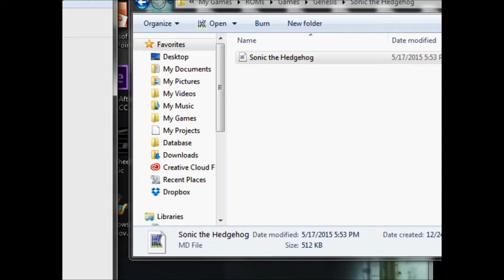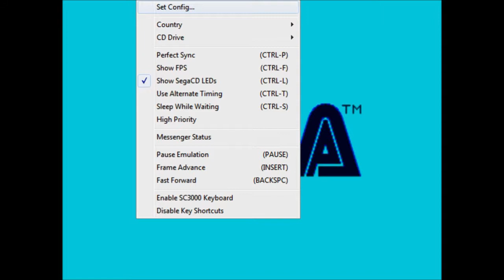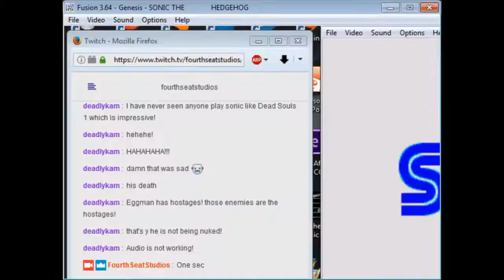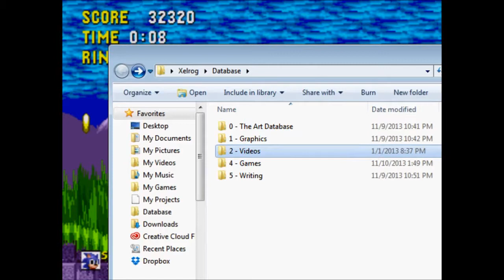Sonic the Hedgehog (Mega Collection)[Xelrog/Jack]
Xelrog and Jack stream Sonic the Hedgehog on Twitch. Not Sonic 2006. Not Sonic Adventure 2. Just plain old Sonic the Hedgehog for Genesis. Or, well... for Fusion emulator. The Gamecube might have been a better option. Or the PS3. Or Steam. Or any of the other billions of re-releases of the game.